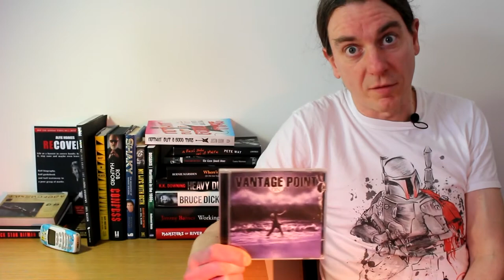Vantage Point Vlog - Episode 1 - 24 Hours of Freedom - Blaze Bayley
Video Blog Episode 1

News - 24 Hours of Freedom Lego Video
Guitar Riff - The Stranger
Story of the Song - 24 Hour Breakdown
Video Archive - From the Bottom of My Heart
Top 5 of Something - Iron Maiden artwork

Stream Vantage Point on the digital platform of your choice,